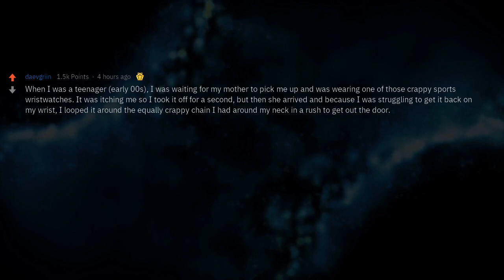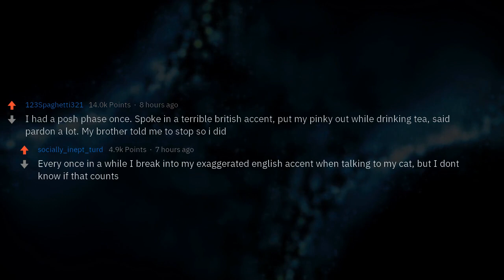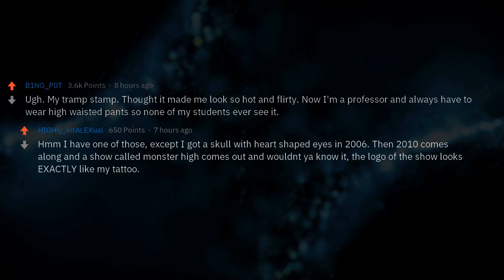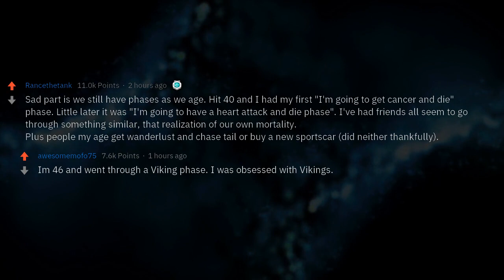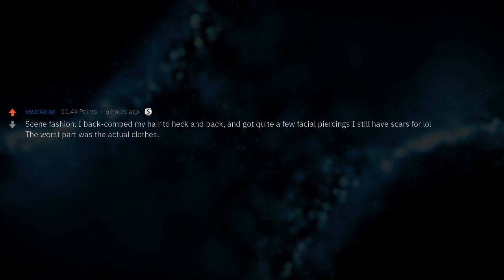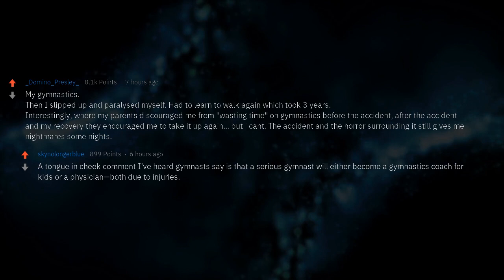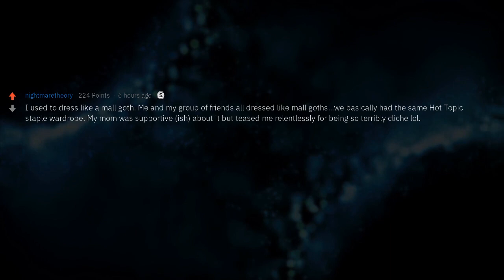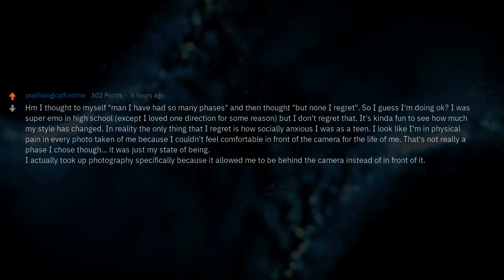The Biggest "It's Not a Phase, Mom" Cringe Moments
What was your biggest/most regrettable "It's not a phase, mom. It's my life." that, in fact, turned out to be just a phase and not your life?